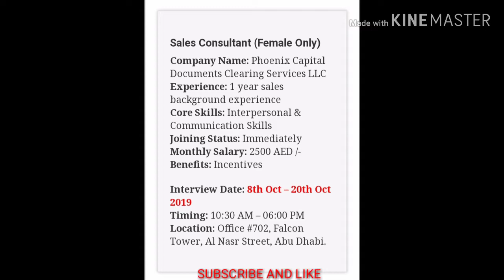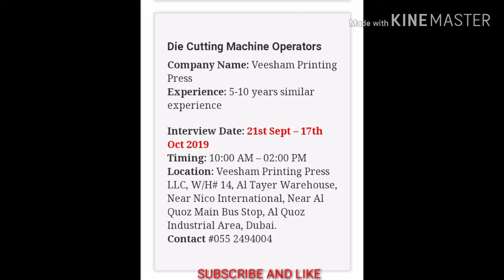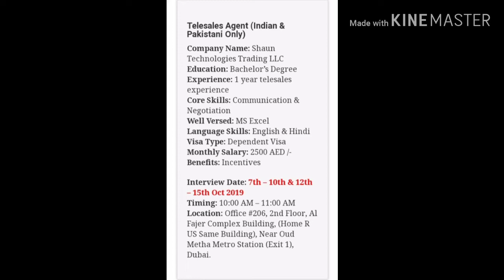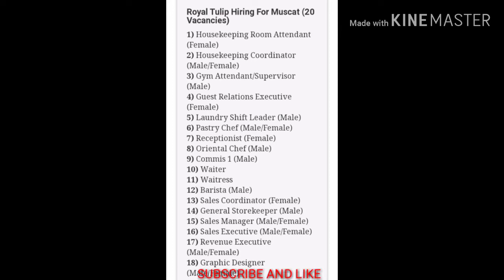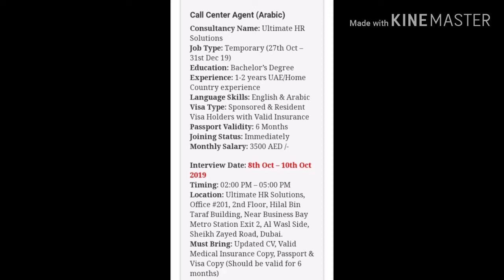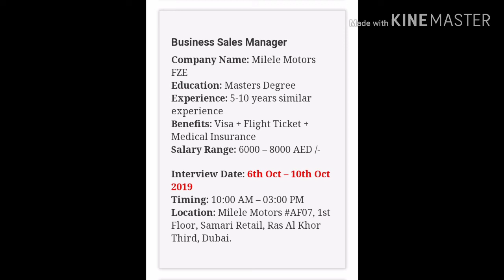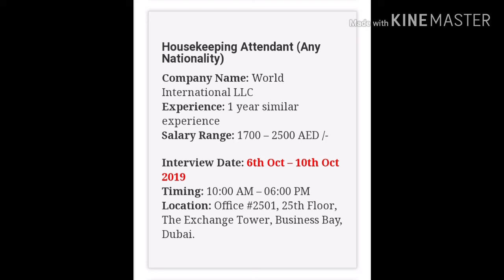latest walk in interview in Dubai 2019 | walk in interview in Dubai for freshers | uae jobs 2019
latest walk in interview in Dubai 2019
walk in interview in dubai for freshers
Uniquejobs international,
hindi urdu
dubai hotel
Dubai Jobs
10th pass job in gulf
12th pass job in dubai
12th pass job in gulf
Job in Dubauae jobs for filipino